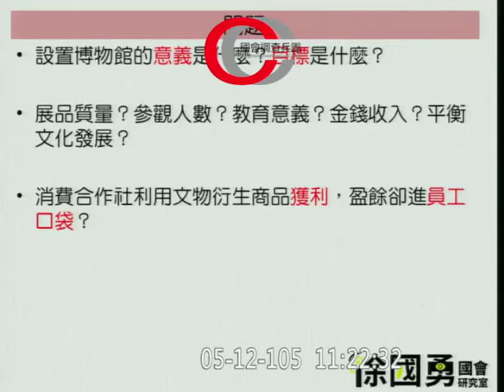立法院好晃，廟友們 小心安全喔！徐國勇｜國會調查兵團 cic.tw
立法院好晃，廟友們 小心安全喔！
國會調查兵團FB粉專